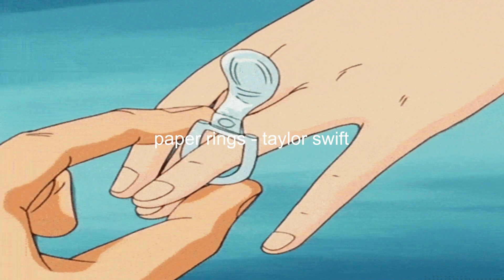paper rings - taylor swift (slowed + reverb)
requests are accepted xx